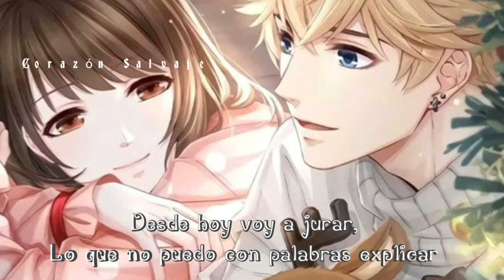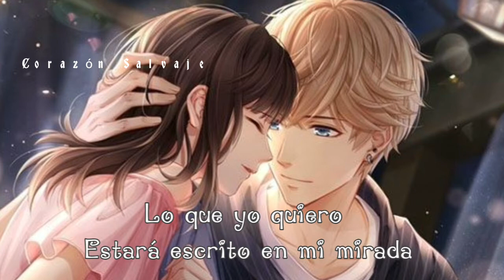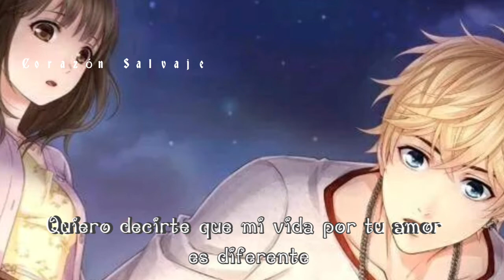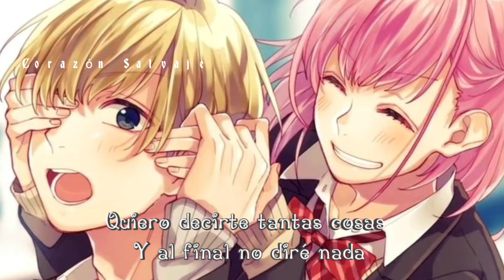Sebastián Yatra - Quiero Decirte - Letra